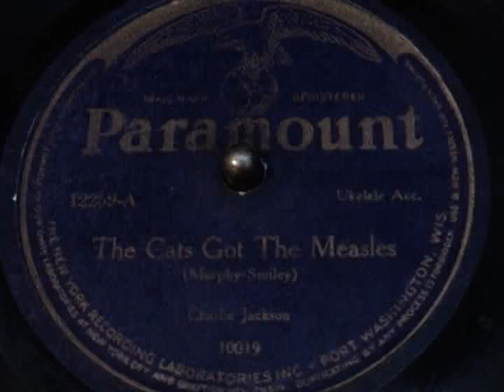PARAMOUNT 12259 Charlie Jackson - Cat's Got The Measles 1925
Charlie Jackson - Cats Got The Measles Paramount 12259-A.  Rare Paramount Race record recorded January 1925,  played on Columbia Grafonola 163 Viva-Tonal!